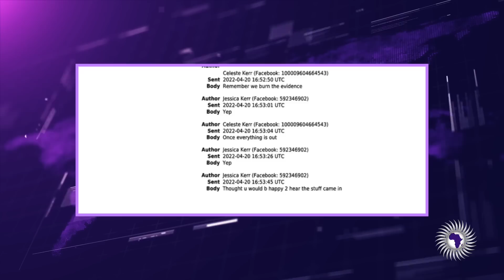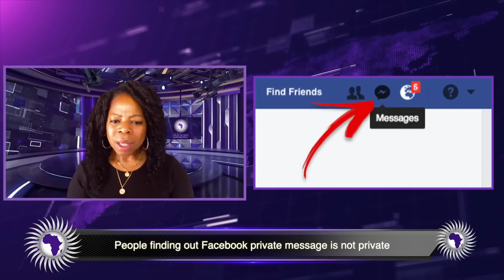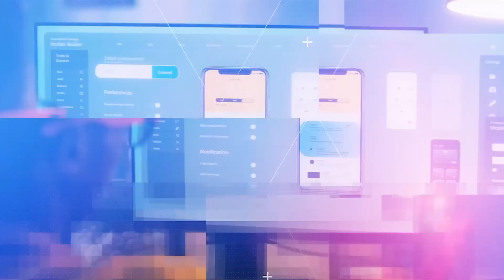Be Careful What You Say In Your 'Private' Inbox Conversations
Demetra Kaye reports on Facebook handing over private inbox conversation after being subpoenaed.